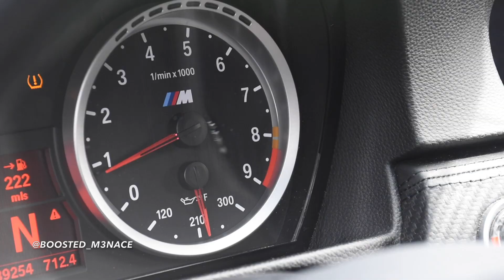Supercharged Bmw E92 M3 Megan Racing exhaust/cat delete | flybys & accelerations!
Here is Andrew's supercharged M3 with the ESS VT2-625 kit! His instagram @boosted_m3nace